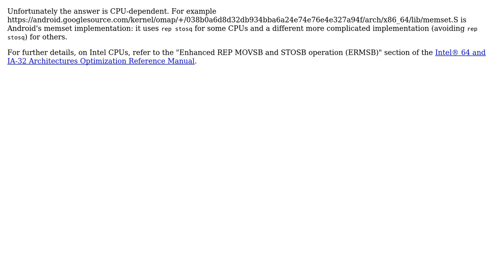Code Review: Fastest fill memory with specified 64-bit value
With thanks & praise to God, and with thanks to the many people who have made this project possible! You are responsible for your own actions.